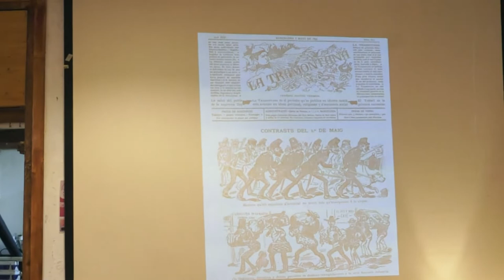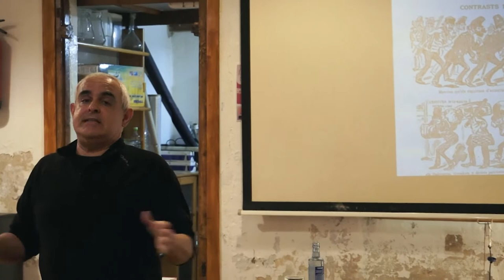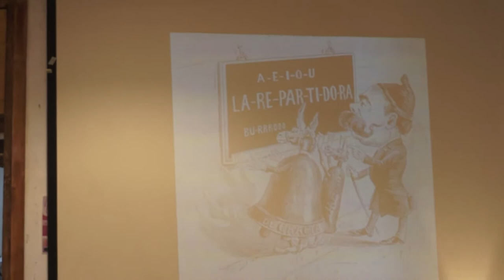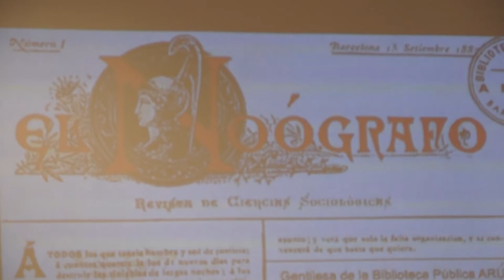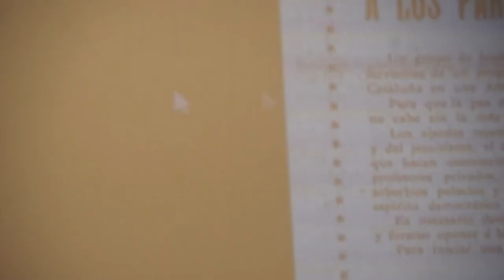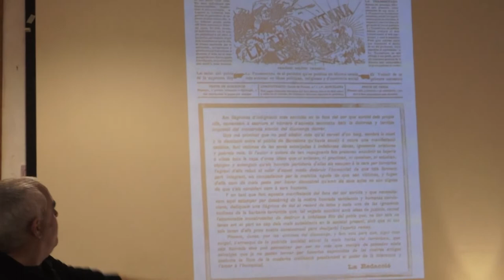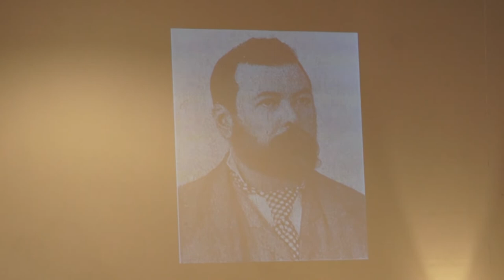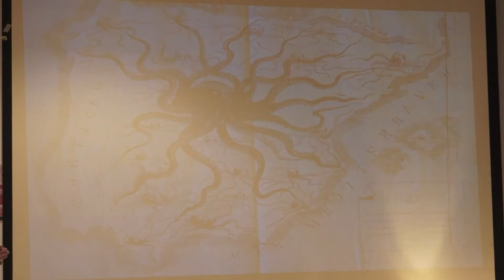Llibres lliures (11) JOSEP LLUNAS, LA TRAMONTANA I L'ANARQUIA EN CATALÀ de Jordi Martí Font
Presentació del libre Josep Llunas, la Tramontana i l'anarquia en català a carrec del seu autor Jordi Martí el passat 18 de novembre del 2022 a l'Ateneu La Torna de la vila de Gràcia.